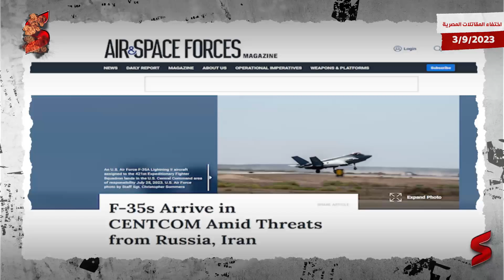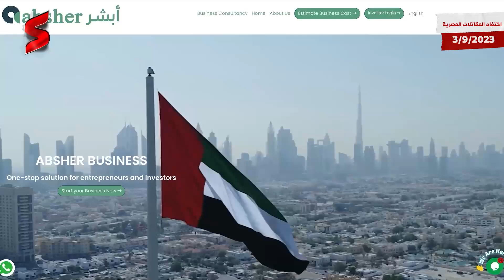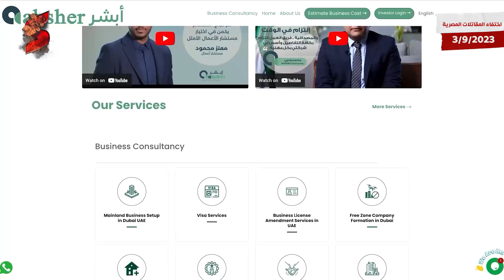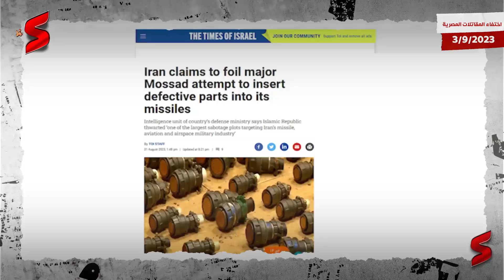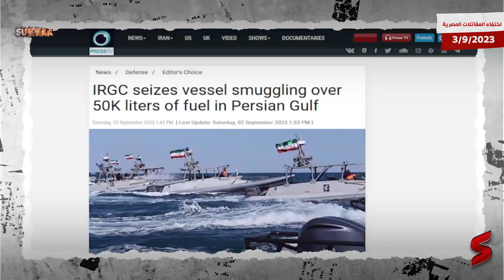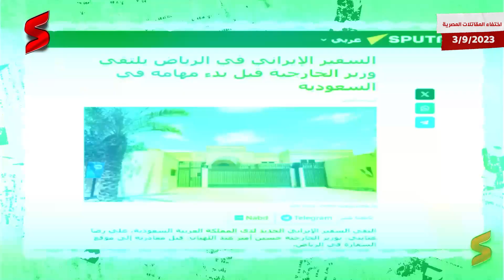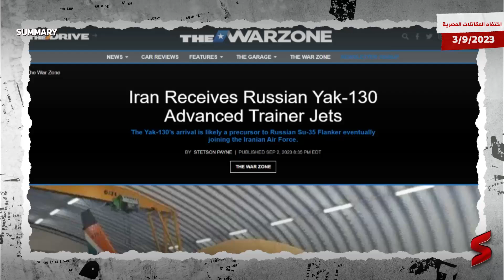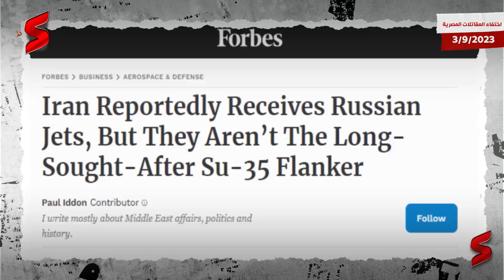إيران تحصل على مقاتلات تدريب لبدء استلام مقاتلات سوخوي 35 المصرية من روسيا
ابشر للإستشارات و موفر خدمات الشركات في الامارات  و السعودية - فريق محلي ذو خبرة يقدم الاستشارات و تأسيس الشركات (تجارية-صناعية-خدمية-سياحية ) و فتح الحساب البنكي للشركة و للمستثمر - قدم الان و ستحصل على استشارات مجانية عن طريق الاتصال او اجتماع اونلاين  | اسس شركتك الان و افتح خط انتاج جديد في الشرق الاوسط والعالم .. و ابشر بنجاحك

حلقة  "اختفاء المقاتلات المصرية"  تشاهدونها من قناة summary
إيران تحصل على مقاتلات تدريب لبدء استلام المقاتلات المصرية من روسيا

جديد الشأن الإيراني تقدمه هذه الحلقة من قناة سمري.

والبداية من وسائل الإعلام الإيرانية الرسمية التي بثت تقريرًا متلفزًا قالت فيه إن جهاز الاستخبارات في طهران نجح في إفساد مخطط عملاء الموساد الإسرائيلي لتفجير البرنامج الصاروخي الإيراني، عبر التحايل لبيع محركات غير صالحة للجانب الإيراني عبر شركة أجنبية وسيطة.
من جهة أخرى، ورغم عودة التواجد العسكري الأمريكي الكثيف في منطقة الخليج العربي، أعلنت وسائل إعلام إيرانية احتجاز الحرس الثوري الإيراني لناقلة نفط جديدة في مياه الخليج بتهمة محاولة تهريب نحو 50 ألف لتر من الوقود.

قالت إيران إنها أحبطت أكبرَ مُؤامرةٍ تخريبية إسرائيلية ضد البرنامج الصاروخي الإيراني.
مشيرة إلى أن المؤامرة المدبَّرة من قِبل الموساد تمت من خلال شبكة من العملاء، سعوا إلى إدخال مكوناتٍ مَعيبة في صناعة الصواريخ من شأنها تحولُ الصواريخ إلى عُبواتٍ ناسفة تنفجر قبل استخدامها.

وفقا لوكالة أنباء الجمهورية الإسلامية (إرنا)، قال مسؤول في وزارة الدفاع إن المؤامرة كانت تستهدف تخريب أحد المرافق الصناعية المهمة في مجال الصواريخ والفضاء، وأنه تم اكتشافها قبل حدوث أي ضرر1. وأضاف المسؤول أن المؤامرة كانت تستخدم أجهزة إلكترونية متطورة، وأنه تم اعتقال عدد من المشاركين فيها1.
وفقا لقناة العالم الإيرانية، قال مسؤول في وزارة الدفاع إن المؤامرة كانت "أكبر عملية تخريبية صناعية" ضد الصناعات الصاروخية والفضائية في البلاد، وأنه تم رصدها بواسطة "أجهزة استخباراتية محلية". واتهم المسؤول إسرائيل بالوقوف خلف المؤامرة، قائلا إن "الكيان الصهيوني يحاول دائما تقويض قدرات إيران الدفاعية".

وفقا لصحيفة فارس الإيرانية، قال مسؤول في وزارة الدفاع إن المؤامرة كانت "أكبر عملية تخريبية منذ سنوات" ضد الصناعات الصاروخية والفضائية في البلاد، وأنه تم التصدي لها ب"شجاعة". وأشاد المسؤول ب"الجهود المشتركة" بين مختلف الجهات المعنية في مجالات "الإشارات والإلكترونيات والأمن".

أعلنت قوات الحرس الثوري الإيراني احتجاز سفينة أجنبية في الخليج لمزاعم بتهريب وقود الديزل. وقال عقيد في الحرس الثوري إن 11 فردا من طاقم السفينة اعتقلوا على متنها. ولم يصرح العقيد باسم البلد الذي تتبع له السفينة أو التوقيت الذي احتُجزت فيه.

 كان على متن السفينة أكثر من 50 ألف لتر من الوقود المهرب، فيما تم إيقاف أربعة أفراد من طاقمها. وكان الجيش الأميركي عزز وجوده العسكري في مياه الخليج، بعد اتهامه لطهران باعتراض ناقلة نفط في المنطقة. وتكشف تقارير أميركية أن إيران احتجزت أو حاولت السيطرة على ما لا يقل عن 20 سفينة في المنطقة خلال العامين الماضيين.

وعلى صعيد التطبيع السعودي الإيراني، التقى السفير الإيراني الجديد لدى المملكة العربية السعودية علي رضا عنايتي بوزير خارجية بلاده حسين أمير عبد اللهيان قبل سفره إلى الرياض لتسلم مهام منصبه، في تتويج لتطبيع العلاقات بين البلدين والذي انطلق قبل شهور بوساطة صينية.

أخيرًا، لا تزال الأخبار المتعلقة بصفقة مقاتلات سوخوي 35 التي طلبت إيران شراءها من روسيا عامضة المستقبل والمصير، وإن أبرز سلاح الجو الإيراني صورًا ومقاطع فيديو حديثة لمقاتلات تدريب من طراز ياك 130 الروسية قام بتسلمها، ما أثار التكهنات في الصحافة الغربية والإسرائيلية بنية الإيرانيين استخدام هذه المقاتلات الصغيرة للتدرب على قيادة سو 35، ما يعني قرب استلام طهران لهذه الأخيرة.

تابـــعونا إيران تحصل على مقاتلات تدريب لبدء استلام المقاتلات المصرية من روسيا
 إيران.. وسائل إعلام محلية: الحرس الثوري يحتجز سفينة نفط في مياه الخليج
إيران تعلن إحباط مخطط تخريبي لجهاز الموساد الإسرائيلي